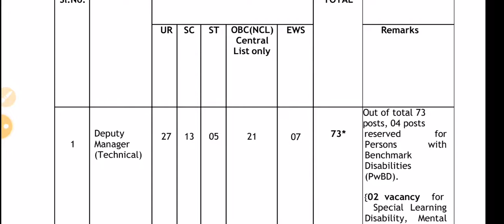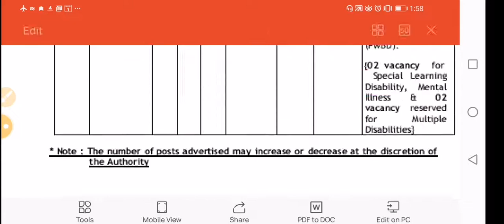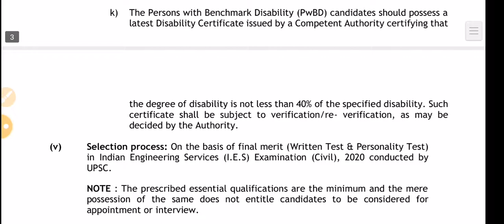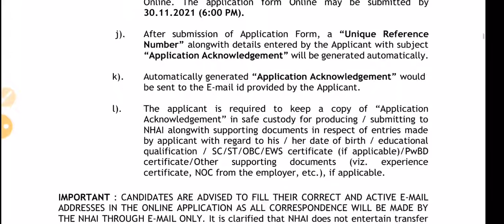தேசிய நெடுஞ்சாலையில் வேலைவாய்ப்பு | National Highway Recruitment | Deputy Manager in NHAI